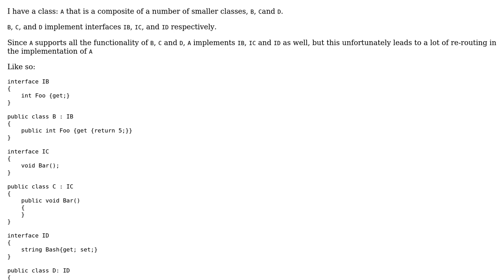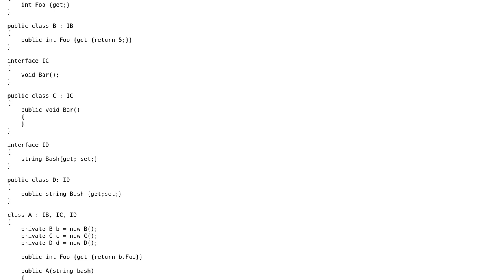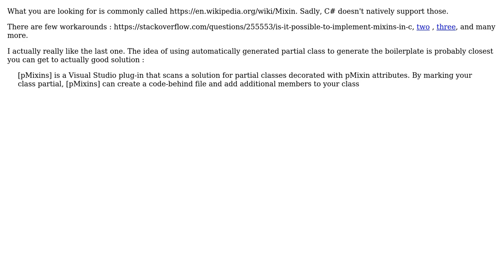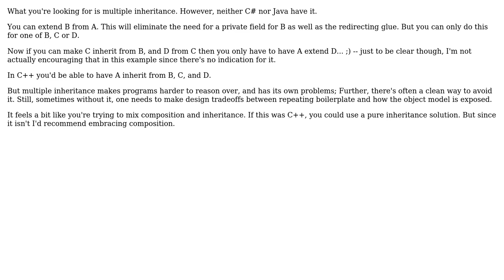Software Engineering: Reducing boilerplate in class that implements interfaces through composition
With thanks & praise to God, and with thanks to the many people who have made this project possible! | Content (except music & images) licensed under CC BY-SA | Music | Images & others | With thanks to user Stuart Leyland-Cole user Nick Udell user Euphoric user Erik Eidt and the Stack Exchange Network Trademarks are property of their respective owners. You are responsible for your own actions.